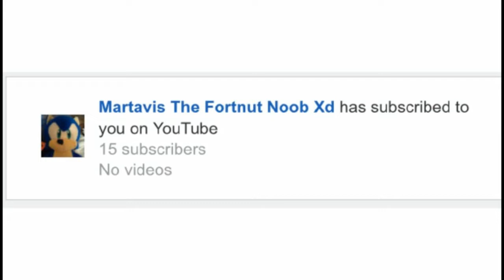WINNING A Game For My FIRST DONATOR! | Fortnite Battle Royale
Im NickArg

Hello! This was WINNING A Game For My FIRST DONATOR!

In this video, I won a game for my first donator! That game I decide to win, and here's the gameplay.

*ONCE AGAIN, thank you so much Leinen!*

Im NickArg